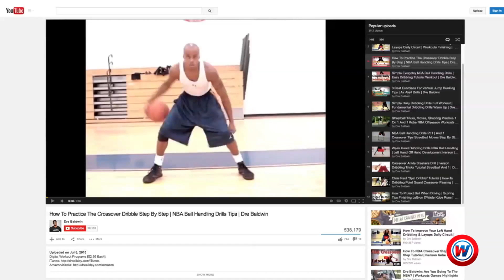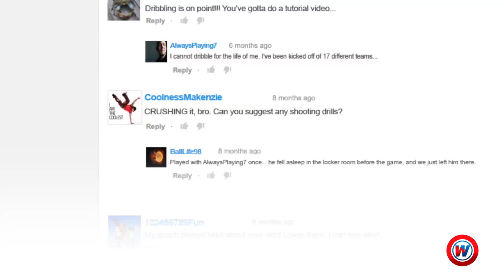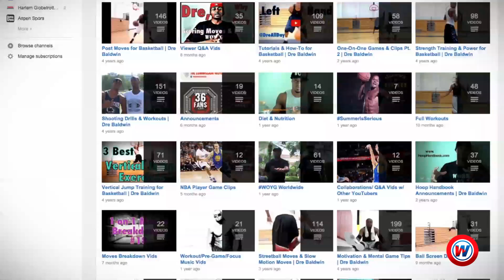Dre "DreAllDay" Baldwin: My (YouTube) Basketball Story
Dre Baldwin is a former Professional Basketball Player who is now an Entrepreneur: Keynote Speaker on the topics of Social Media, Branding & Marketing, Confidence & Motivation; Author, Salesperson, Coach & Consultant.
Dre Baldwin's YouTube videos cover basketball training, motivation, confidence, leadership, teamwork, branding, marketing, and entrepreneurship.
Dre has written 5 books and created over 150 basketball training programs.
Dre has been blogging since 2005 and on YouTube since 2006. He is the owner of the "DreAllDay" and "Work On Your Game" brands.